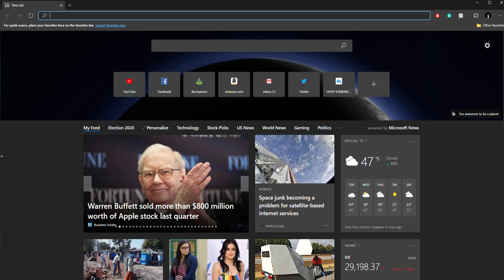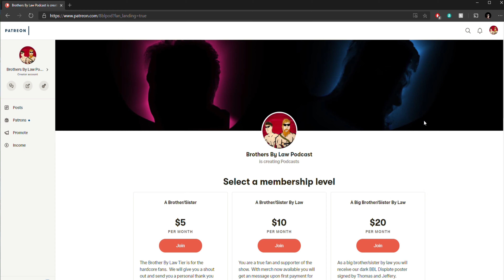Brothers By Law Episode 21 1/2: The After Party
During our recording of the fake news episode we went on a tangent about projects that are in the works.

If you have an idea and you want to start it with a podcast check out the link below to give buzzsprout a try.